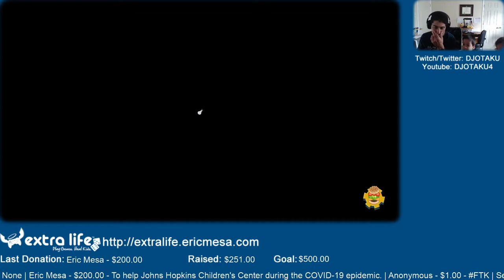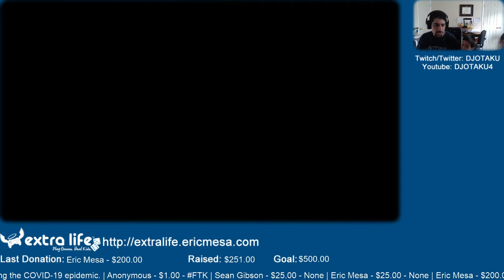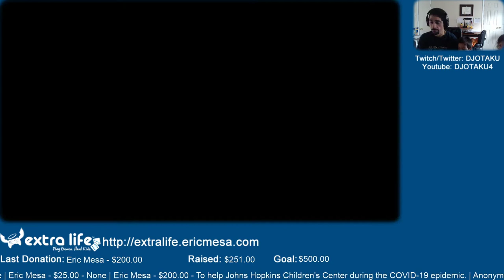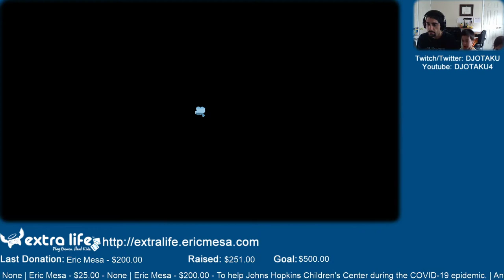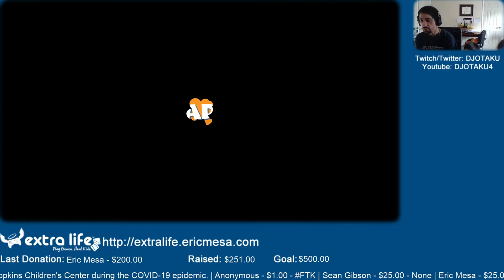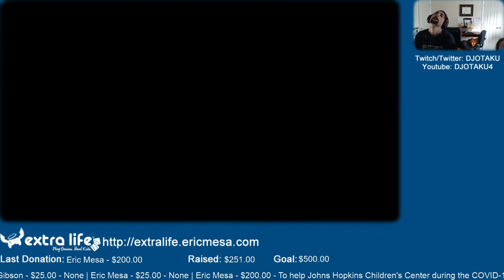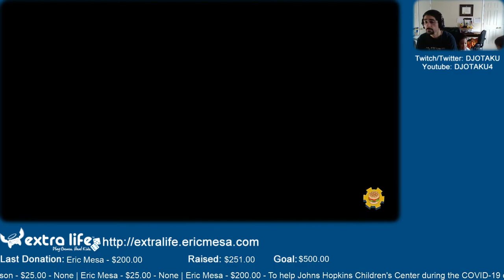ExtraLife: Eric Plays Overcooked 2 Ep 31 - Spooky Levels